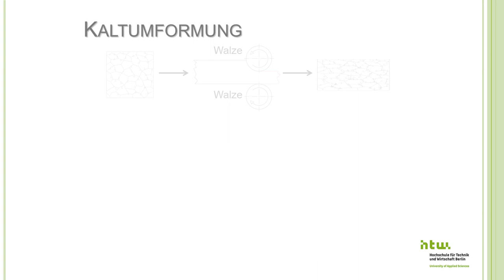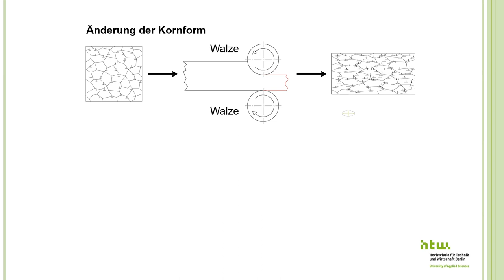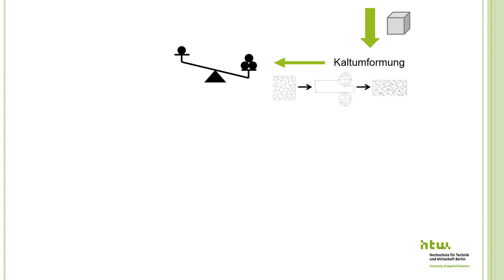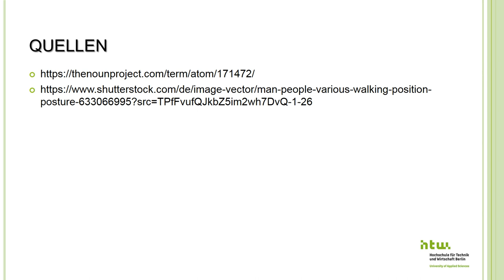Rekristallisation und Erholung – Einführung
Grundlagen zum Verständnis der mikrostrukturellen Vorgänge Rekristallisation und Kristallerholung.